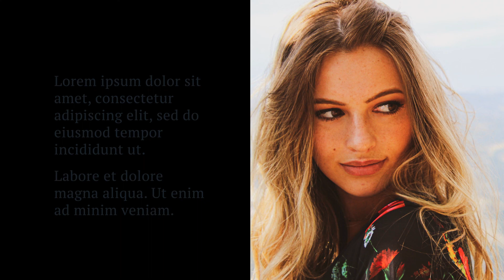Bastos : il tacle Cynthia (Les Marseillais), elle répond et le clashe en retour